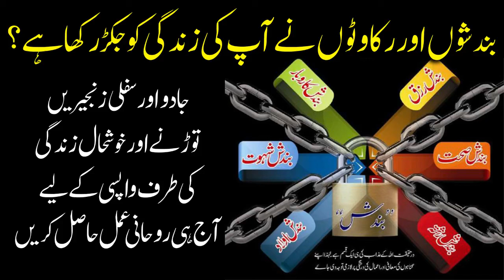Bandish Aur Rukawat Ko Khatam Karne Ka Rohani Amal | Spiritual Clinic | Ali Afaq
In This Video, You Will Learn About Bandish Aur Rukawat Ko Khatam Karne Ka Rohani Amal | Spiritual Clinic | Ali Afaq

Assalamu Alaikum!

Jazak Allah!

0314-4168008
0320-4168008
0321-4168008